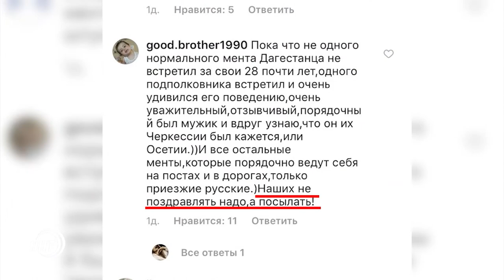Герои в погонах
Дагестанская полиция – какая она? Отношение народа к стражам порядка довольно противоречивое. Репортаж о отважных полицейских Хадижи Курбановой.